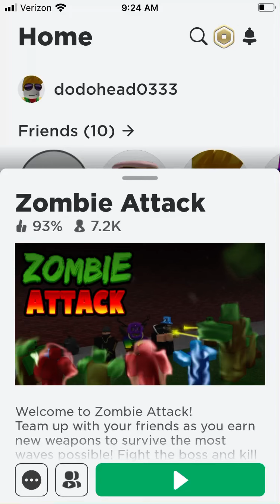Roblox zombie attack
That is roblox